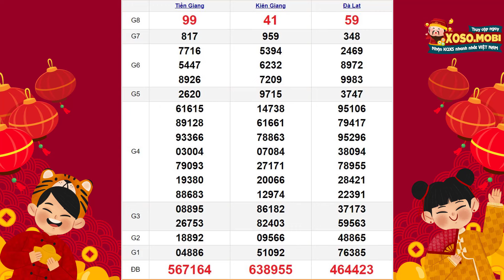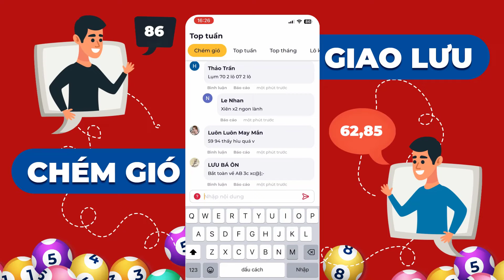Xổ số Miền Nam hôm nay ngày 23 tháng 6 - XSMN - SXMN - KQXSMN 23/6/2024 - XSMN chủ nhật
Xổ số Miền Nam ngày 23 tháng 6 năm 2024 - XSMN - SXMN - KQXSMN - Xổ số kiến thiết miền Nam hôm nay chủ nhật

👉XOSOMIENNAM - Kết quả xổ số miền Nam minh ngọc hôm nay chủ nhật tại

Để kiểm tra kết quả xổ số Miền Nam, người chơi có thể truy cập trang web Xoso.mobi để nhận thông tin cần thiết và dự đoán các dãy số may mắn. Trang web cung cấp hỗ trợ cho người chơi trong việc nhận kết quả từ các buổi quay thưởng trực tiếp. Người chơi có thể dễ dàng theo dõi thông tin này thông qua điện thoại thông minh có kết nối internet.

•  Nghe radio: Lắng nghe kết quả được phát thanh trực tiếp qua radio.

•  Nhắn tin: Gửi tin nhắn đến tổng đài để nhận thông tin kết quả cụ thể.

Cú pháp tìm kiếm: Xổ số miền Nam ngày 23 tháng 6, xổ số miền nam, xổ số miền nam hôm nay, kqxsmn, xsmn, sxmn, kqsxmn, xosomiennam, kết quả xổ số miền nam, xổ số kiến thiết miền nam hôm nay, xsmn hom nay, xsmn chủ nhật, xo so mien nam, kqxsmn hom nay, ket qua xo so mien nam, xố số miền nam chủ nhật, xổ số miền nam ba đài, kết quả xổ số miền nam hôm nay, kết quả miền nam chủ nhật, xổ số miền nam chủ nhật tuần rồi, xoso.mobi, xo so mien nam hom nay, SXMN 23/6, XSMN 23/6, xsmn 23 6